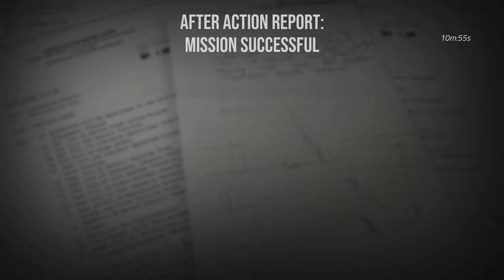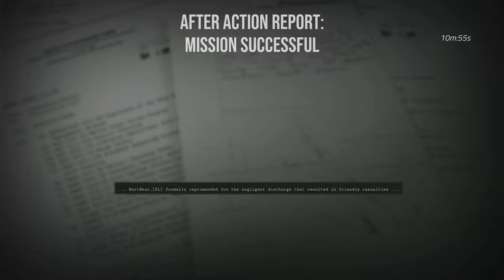Six Days in Fallujah - Snopek kładzie moździerze nogą, BartBear kładzie siebie granatem...(HARD)